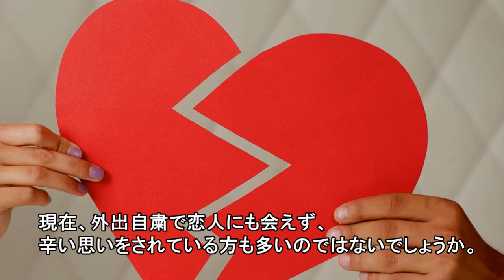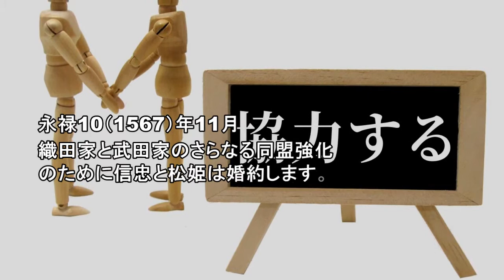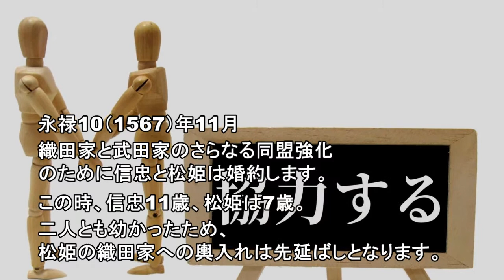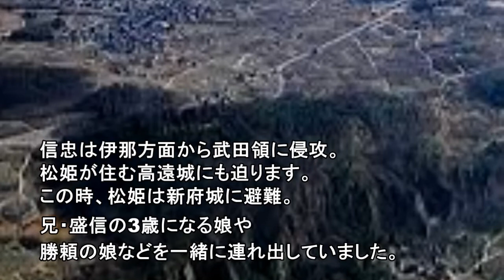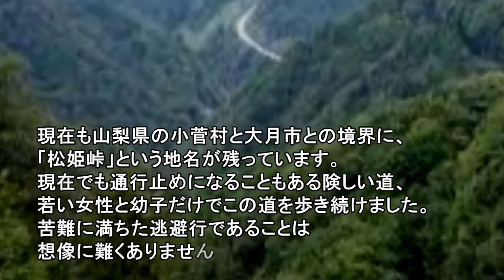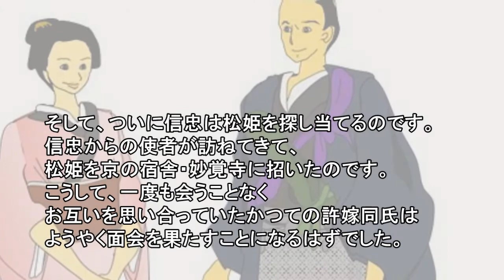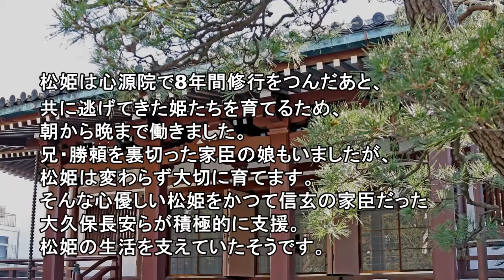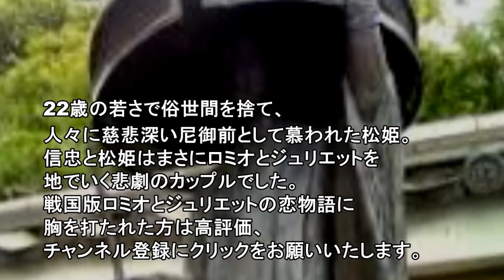信忠と松姫～悲劇の戦国ラブストーリー～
織田信忠と松姫の恋物語です。

【関連動画】

信忠と松姫　～悲恋！一度も会えないまま互いを想い続けた戦国のロミオとジュリエット～

歴史逸話集19話、織田信忠と松姫の恋物語

・画像
写真AC

・音源
DOVA-SYNDROME